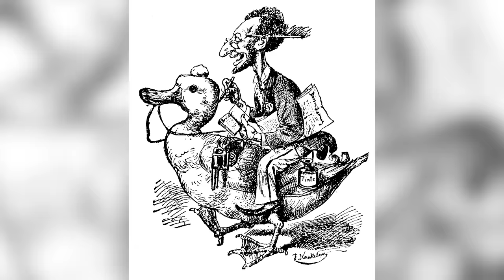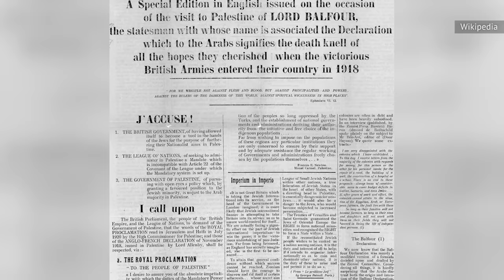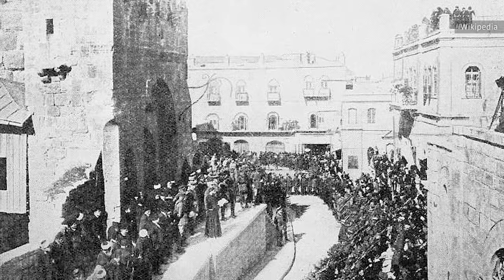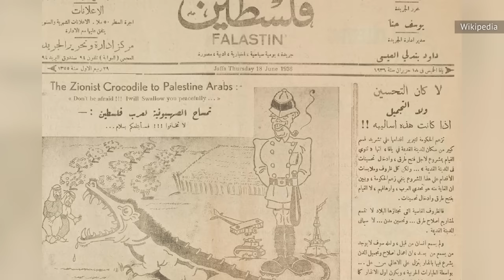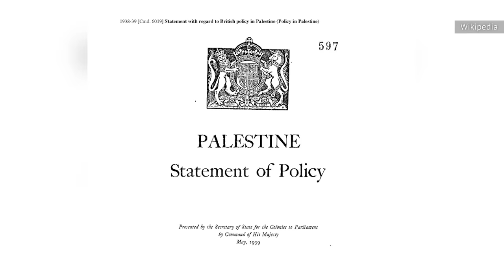The History Of The Israeli-Palestinian Conflict Explained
Decades of fighting. Thousands of deaths. And it seems tensions are as high now as they ever were. Here's how Israelis and Palestinians got to where they are today: even more bloodshed.

Birth ​​of Zionism | 0:00
Immigration and tensions | 1:43
The Balfour Declaration | 3:06
The Arab revolt | 4:47
The White Paper | 6:28
Resolution 181 | 7:52
War in Palestine | 9:26
A refugee crisis | 11:07
The Six-Day War | 12:32
Terrorism on the rise | 14:02
Camp David Accords | 15:34
The First Intifada and Hamas | 17:04
The Oslo Accords | 18:43
Breakdown of Oslo | 20:20
The Al-Aqsa Intifada | 21:43
Hamas takes over | 23:02
The Gaza War | 24:29
Conflict in the West Bank | 25:36
Hostilities continue | 26:54
Terrorism continues | 27:58
The 2023 Hamas attacks | 28:57